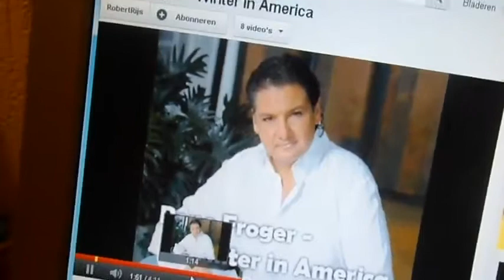Winter in Nederland door Pina Jones